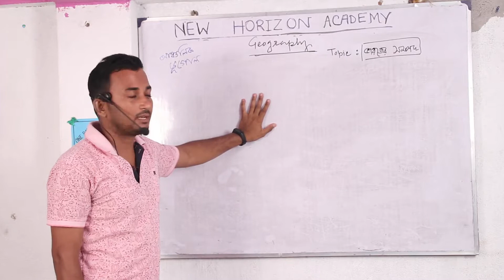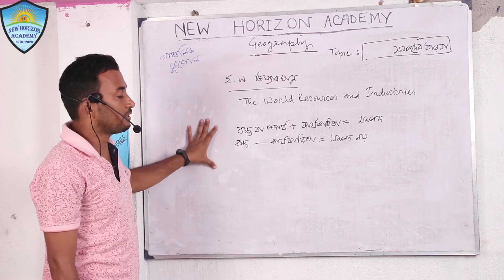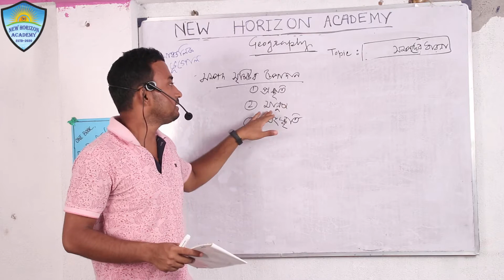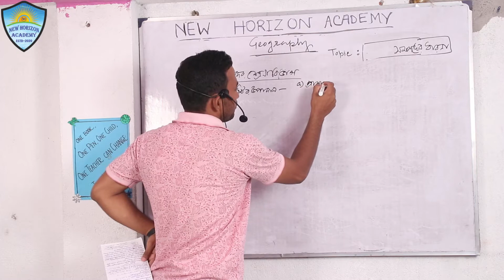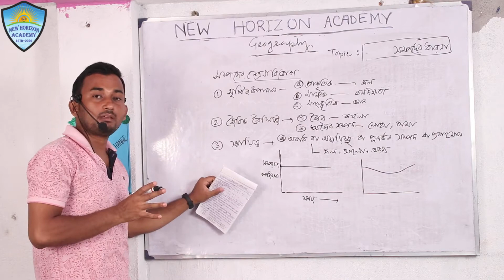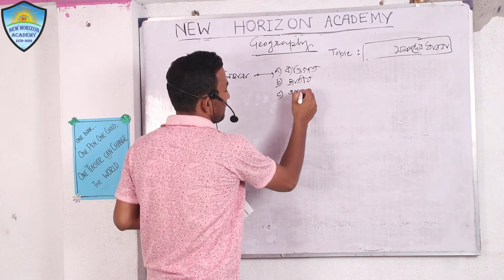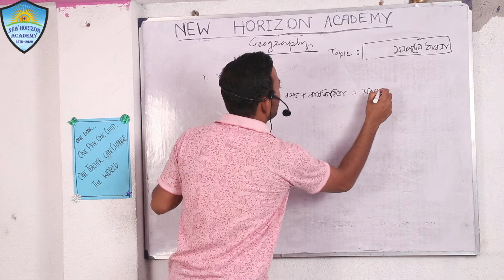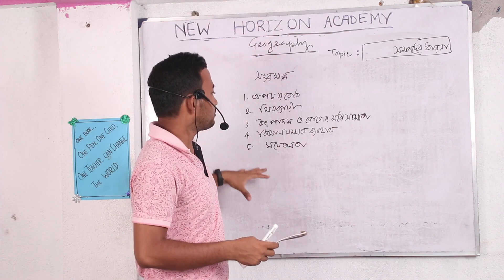Class XI || Geography || Introduction of Resource || Soriful Islam Sir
Our 2nd Geography Online Class Video for Class XI has been published for students.